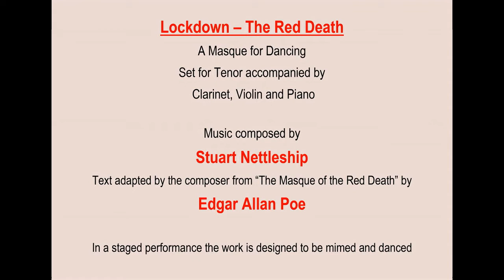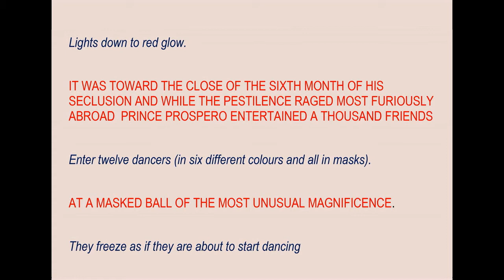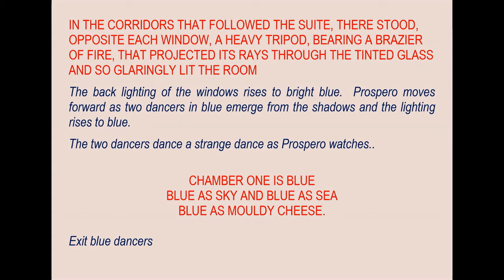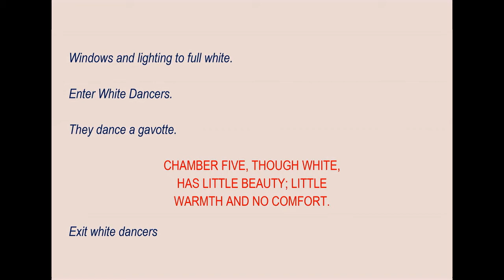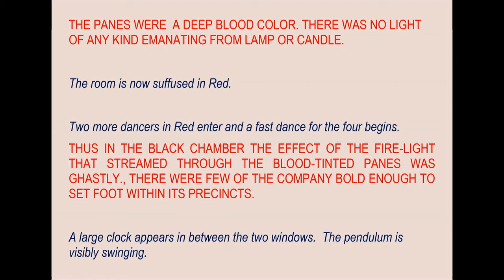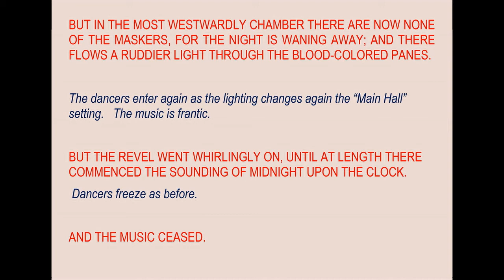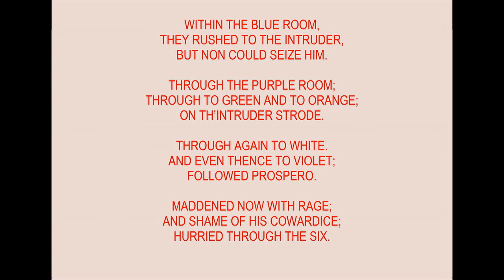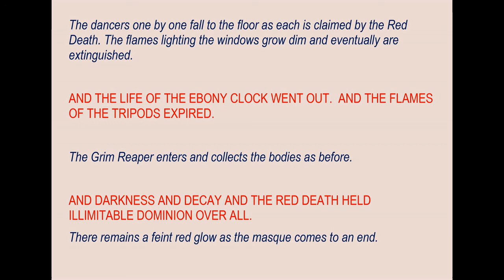Lockdown - The Red Death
Lockdown - The Red Death is a new piece of music theatre by British Composer Stuart Nettleship.  It is sub-titled "A Masque for Dancing" and is based on the short story "The Masque of the Red Death" by Edgar Allan Poe.
It was composed during the 2020 lockdown brought about by the Covid 19 pandemic.  Scored for a narrator (tenor) plus three instrumentalists (violin, clarinet and piano) "Lockdown - The Red Death" is the story of Prince Prospero and his isolation of himself and his friends against the highly infectious plague that was affecting the word outside.